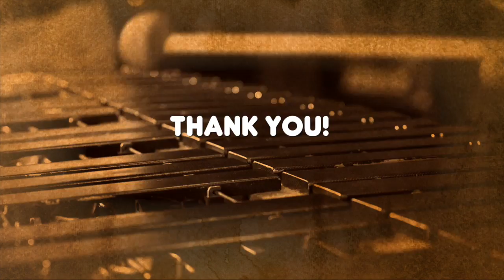AMTV Digital Network Promo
AMTV Digital Network Promo V.3
Musicians/Artists
LeRoy Downs (host)
DJ Moonbaby (host)
Kamasi Washington
Ben Williams & Kris Bowers
Terrace Martin, Robert Glasper, Issac Smith, Brandon Owens, Greg Paul
Bob James, Nathan East, Harvey Mason Sr. Chuck Loeb (Fourplay)
Liv Warfield, Ryan Waters
Pete Escobedo
John Beasley
Naturally 7
Terron Gully
Grace Kelly
Connie Han
Cameron Graves, Hadrien Feruad, Chaun Horton
Theo Croker, Robert Turner
Jazzmeia Horn
Nedra Wheeler
Miguel Atwood Ferguson
Nolan Smith
George Bohannon
Marvin Smitty Smith
Ernie Andrews
Lalah Hathaway
Dontae Winslow
Jason Moran
Will Lee
Terence Blanchard
Russell Malone
Christian McBride
Danny Janklow
Nicole Mitchell
Craig 'The Rhino' Smith & Kamasi Washington
Marquis Hill, Kris Bowers, Cash Lewis
Matt Stevens
Gerald Clayton
Christian Scott
Elena Pinderhughes
Linda Oh
Eric Doob
Don Was
Joe Sanders
Peter Erskine